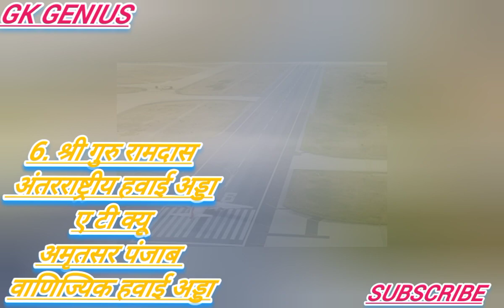भारत के कुल अंतरराष्ट्रीय हवाई अड्डा।। total airport in india।। सबसे बड़ा हवाई अड्डा।।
भारतकेकुलहवाईअड्डा
इस वीडियो में हम आपको बताएंगे भारत में कुल कितने हवाई अड्डे हैं हर एक एयरपोर्ट की संपूर्ण जानकारी हम आपको इस वीडियो में देंगे